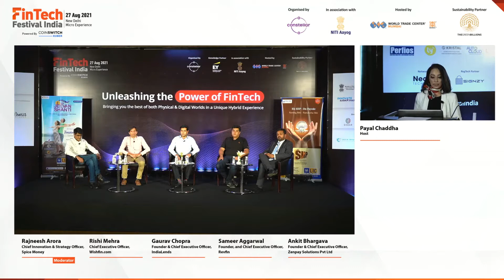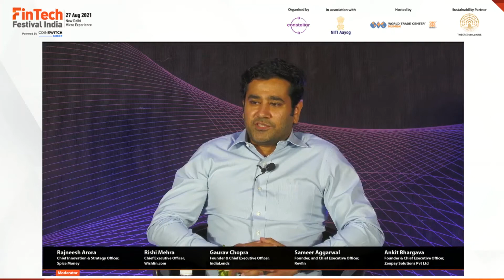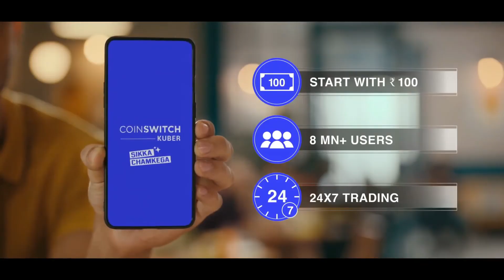The Journey of FinTechs from beyond the Local Market of Delhi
Join these FinTech startups from Delhi on their journey beyond the local market.